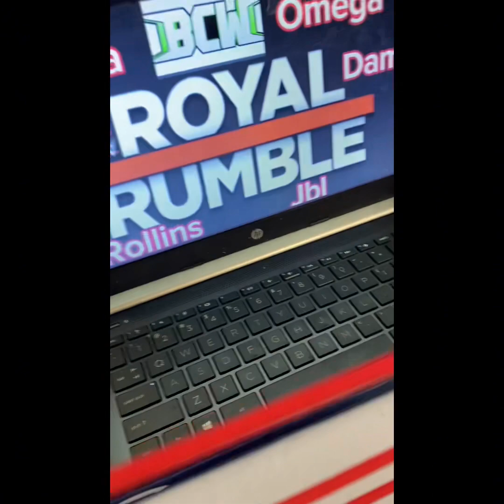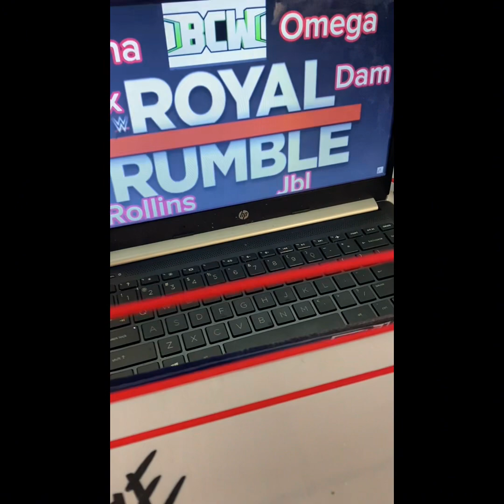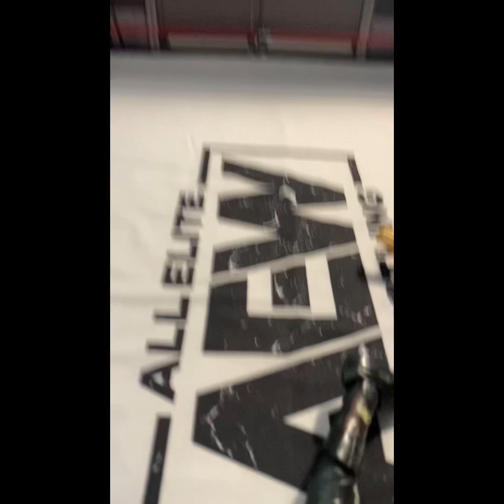Bcw Royal Rumble 2024 part 1